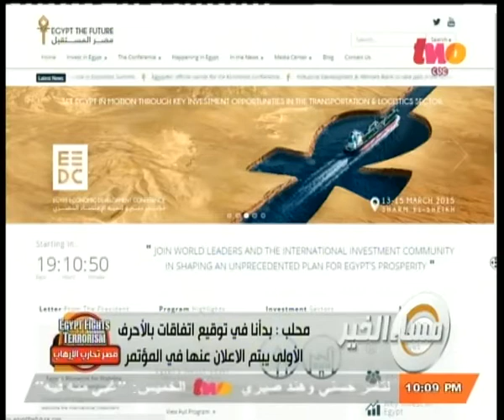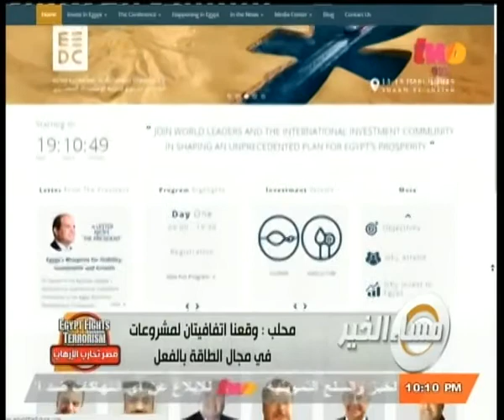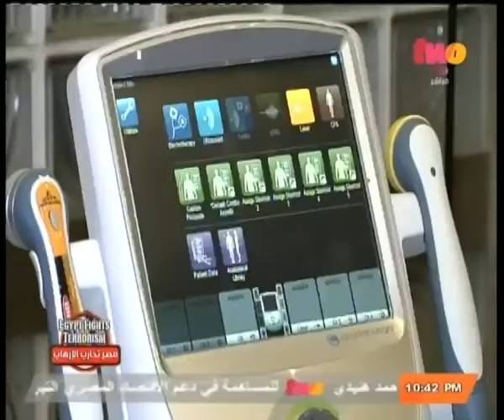مساء_الخير | ما هي نوعية المشروعات التي يجب إنشائها في الصعيد لمنع سفر أبنائنا لليبيا ؟